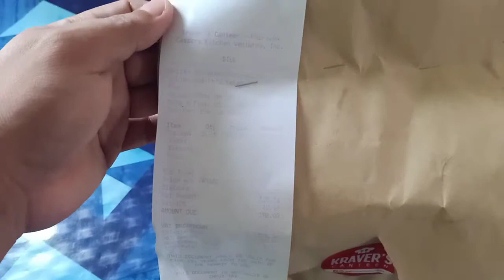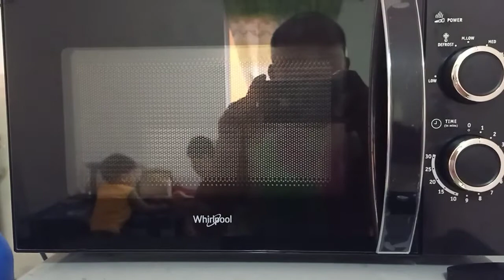Shiek's Kebab // Kabsa Chicken